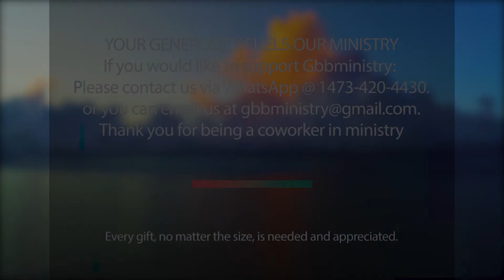Let The Sunshine In'' Devotional - CAIN IS VEX.